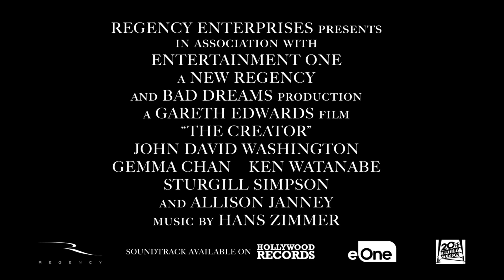Kẻ Kiến Tạo | AI Friend Or Foe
“50 năm nữa tính từ bây giờ, thế giới sẽ như thế nào khi A.I tác động càng thêm sâu sắc vào cuộc sống?” - Đạo diễn Gareth Edwards.

Cùng bước vào một thế giới tương lai khi nhân loại tuyên chiến với trí tuệ nhân tạo trong siêu phẩm Kẻ Kiến Tạo do đạo diễn của Rogue One dẫn dắt cùng dàn cast ngôi sao, John David Washington, Gemma Chan, Ngô Thanh Vân.

Phim dự kiến khởi chiếu vào 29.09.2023.